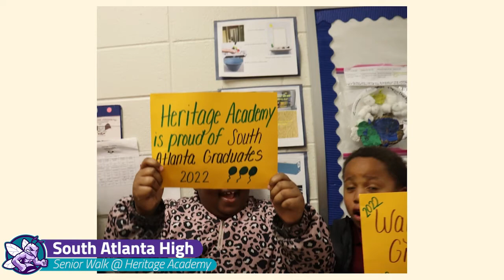South Atlanta High Senior Walk at Heritage Academy